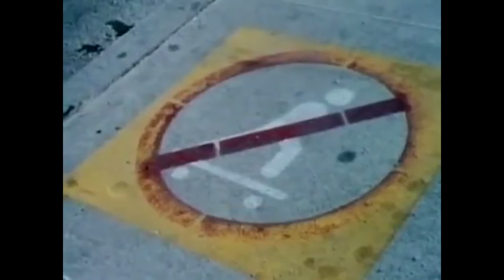Anemonen - Follow II